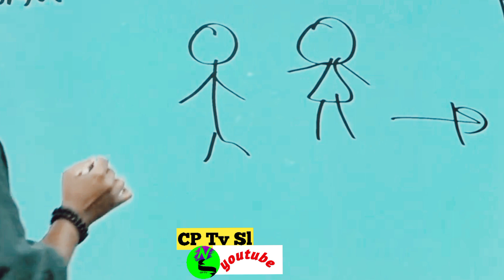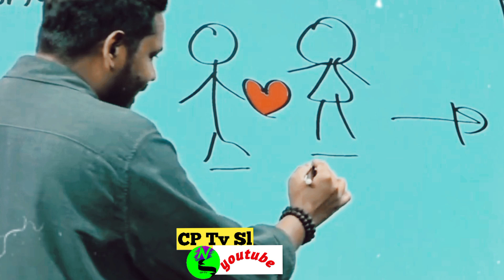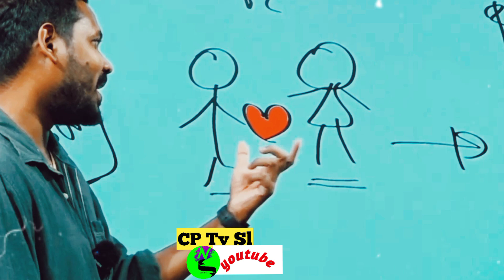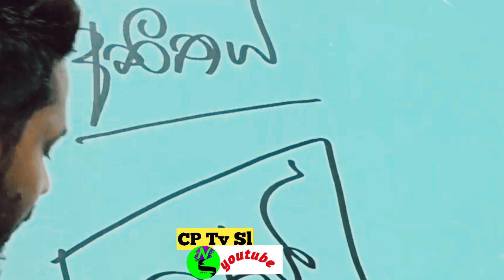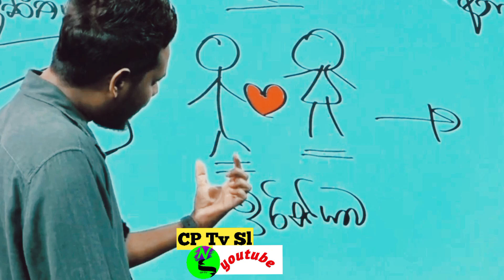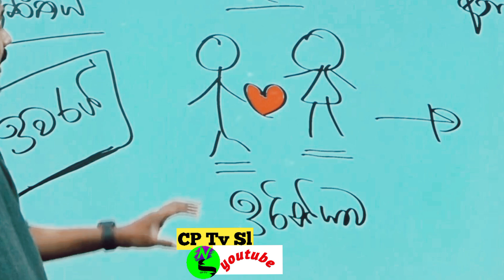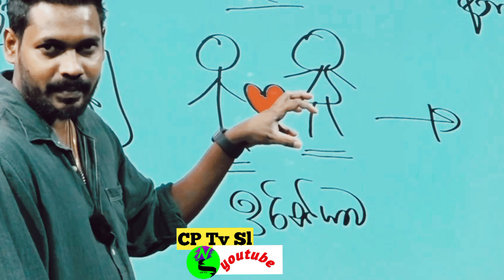ආදරය කරද්දි ඇයගේ ඔහුගේ අතීතය හොයන්න එපා/Akila vimanga senevirathna